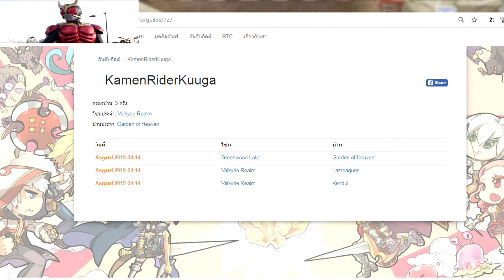เปิดกล่องบ้าน Thailand Ragnarok Online Sv.Asgard 【15.04.19】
█ ▇ ▆ทดสอบ▆ ▇ █